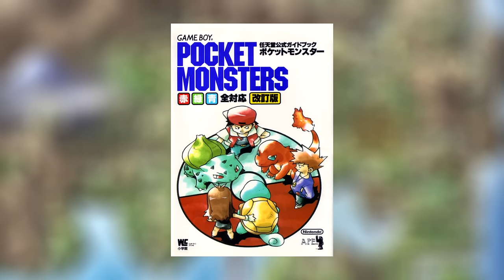¿Qué equipos Pokémon tendrían los protagonistas si fueran campeones?